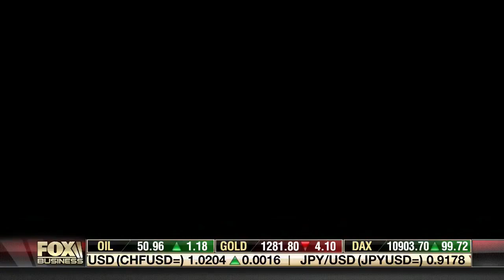David Inserra: "Let Them In" Is The Left's Solution to Illegal Immigration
David Inserra joined Fox Business, Wednesday, January 9, to respond to Pres. Trump's primetime address on border security, the humanitarian crisis at the southern border, how the Left is wrong to deny the crisis, and the need for fixes to border security and immigration enforcement.